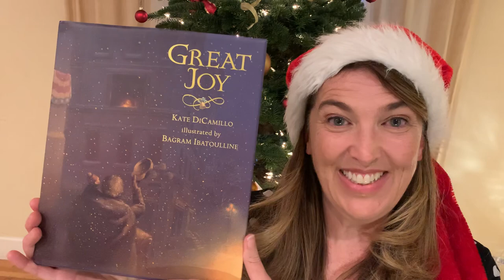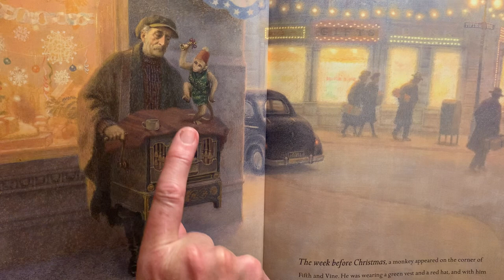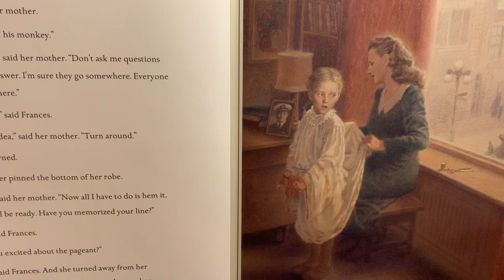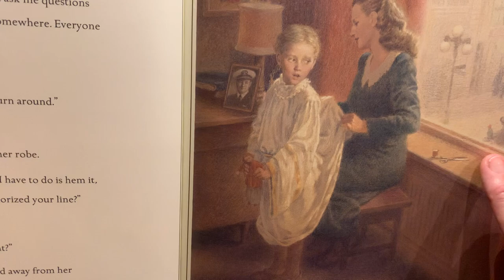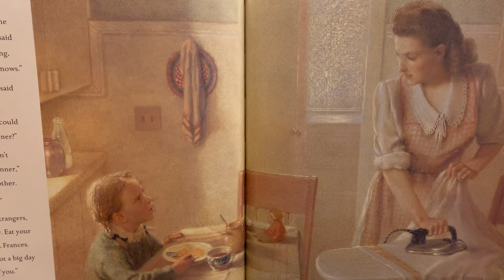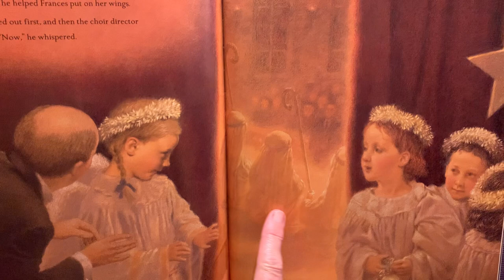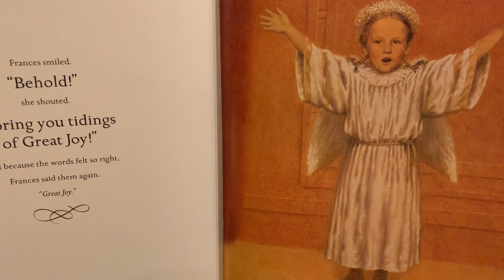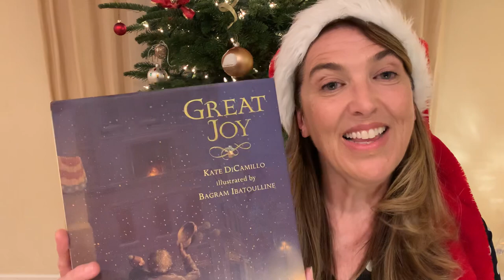Great Joy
Newbery Medalist Kate DiCamillo (read ALL her books!) spins a Christmas tale of compassion and holiday warmth. Glowing illustrations by Bagram Ibatoulline capture the feel of the 40’s era setting and the story of Frances - who finds her own way to bring “great joy” into her world.